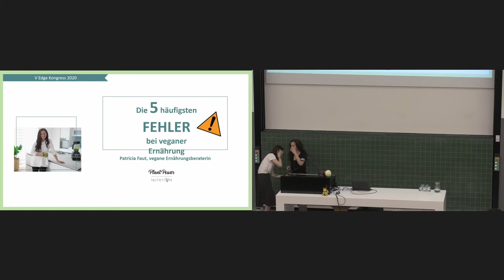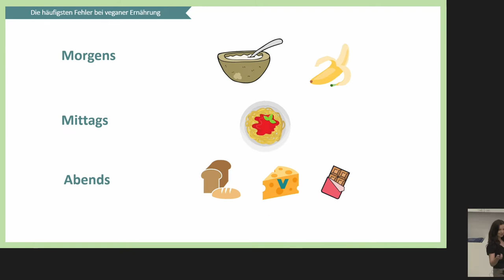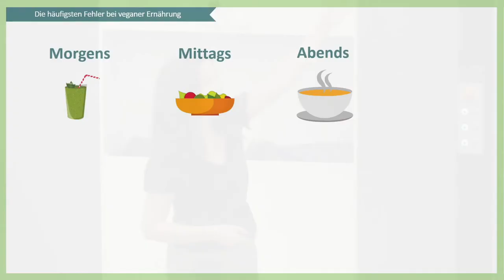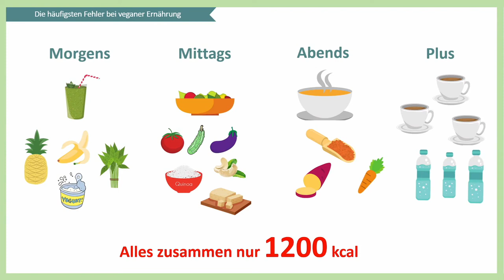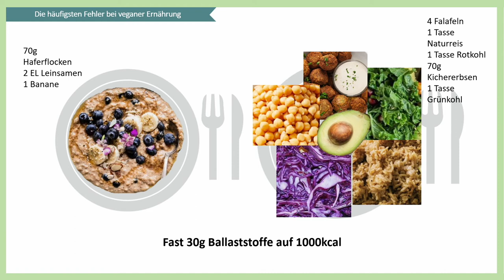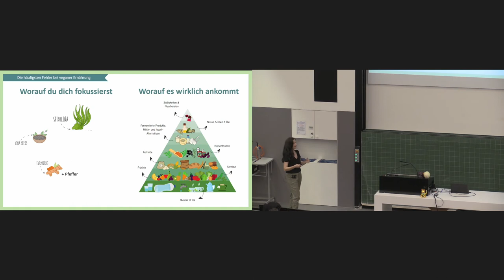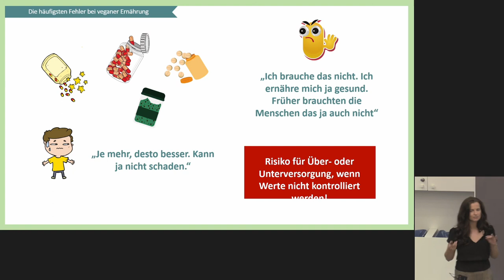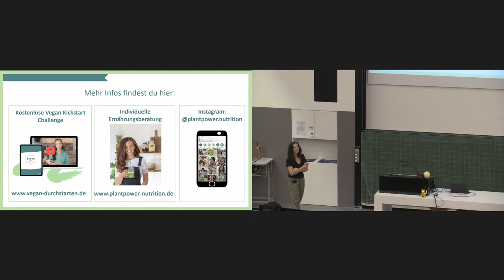Vedge-Kongress 2020: Die 5 häufigsten Fehler bei veganer Ernährung